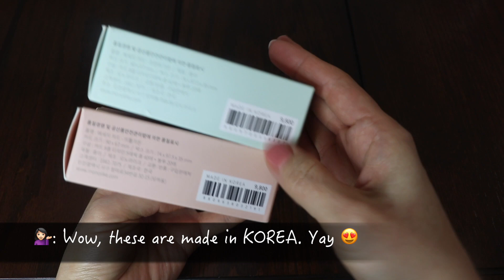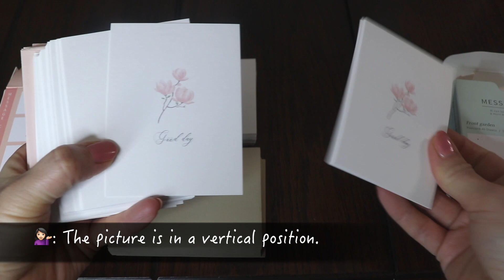Unboxing Special Cards for You. (예쁜 카드 언박싱 비디오) | Aeri's Kitchen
I was editing my cooking videos today,  then I just got my package and I had to show you what I got. lol This is not sponsored video and I bought the cards. :) Okay, I will go back to edit my 3 side dish videos for you. Hopefully,  I can post the video in a few days.

🛍 My Etsy Shop for Korean Vegetable Seeds

💌 Monolike Message Little Garden Card

      Love,
      Aeri 😊